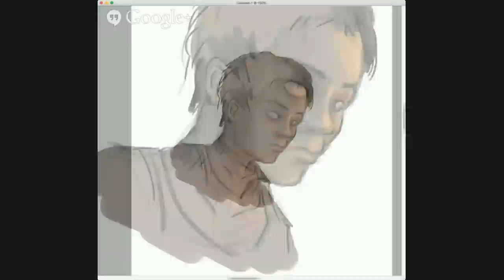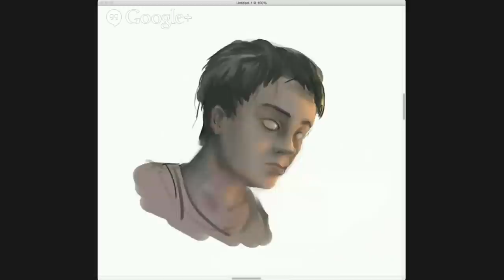doodle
A quick colour doodle of a face.. sped up 2000%... I'll try to add ones of proper non doodly paintings in future..

done in Painter 2015 using a wacom bamboo.